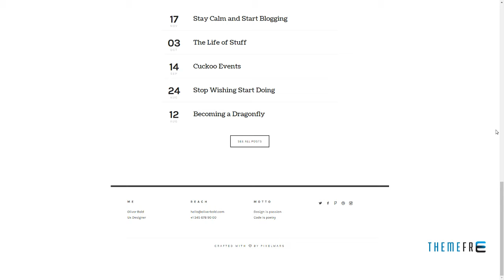Oliver - Classic and Minimal Portfolio WordPress Theme Henrik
Compatible With WPML, WooCommerce 3.3.x, WooCommerce 3.2.x, WooCommerce 3.1.x, WooCommerce 3.0.x, WooCommerce 2.6.x, Visual Composer 5.1.x

 Software Version WordPress 4.9.x, WordPress 4.8.x, WordPress 4.7.x, WordPress 4.6, WordPress 4.5

 Columns 4+

 Layout Responsive

 Tags behance, blog, blogger, clean, creative, dribble, gallery, minimal, personal, personal portfolio, portfolio, portfolio theme, simple, white, wordpress portfolio